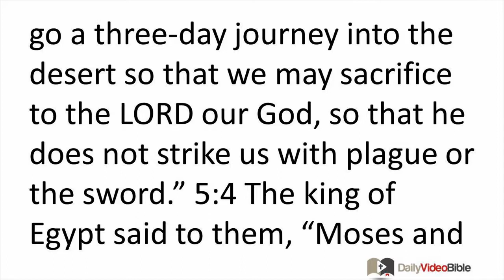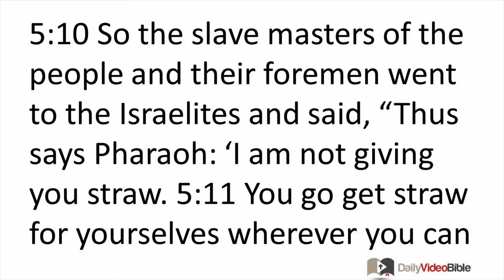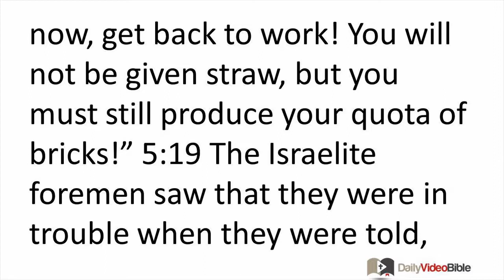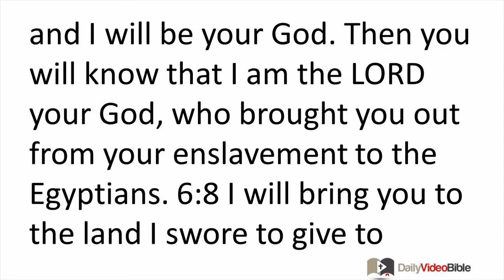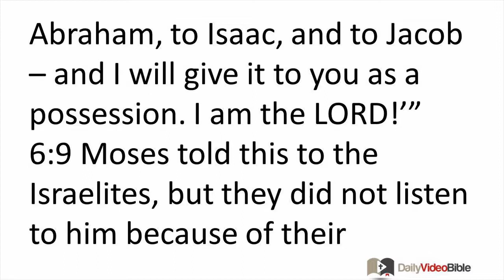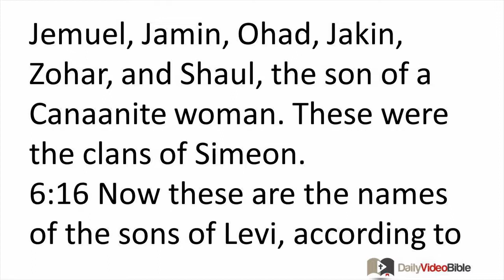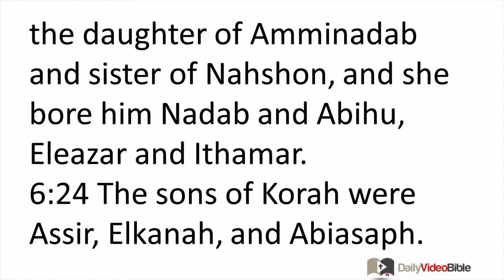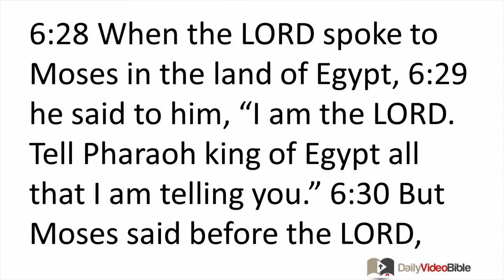February 1 Exodus 5 and 6 Old Testament for the Daily Video Bible DVB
Exodus 5:22-6:13 - The Assurance of Deliverance
5:22 Moses returned to the LORD, and said, "Lord, why have you caused trouble for this people? Why did you ever send me? 5:23 From the time I went to speak to Pharaoh in your name, he has caused trouble for this people, and you have certainly not rescued them!"
6:1 Then the LORD said to Moses, "Now you will see what I will do to Pharaoh, for compelled by my strong hand he will release them, and by my strong hand he will drive them out of his land."
6:2 God spoke to Moses and said to him, "I am the LORD. 6:3 I appeared to Abraham, to
Isaac, and to Jacob as God Almighty, but by my name 'the LORD' I was not known to them. 6:4 I also established my covenant with them to give them the land of Canaan, where they were living as resident foreigners. 6:5 I have also heard the groaning of the Israelites, whom the Egyptians are enslaving, and I have remembered my cove-nant. 6:6 Therefore, tell the Israelites, 'I am the LORD. I will bring you out from your enslavement to the Egyptians, I will rescue you from the hard labor they impose, and I will redeem you with an outstretched arm and with great judgments. 6:7 I will take you to myself for a people, and I will be your God. Then you will know that I am the LORD your God, who brought you out from your enslavement to the Egyptians. 6:8 I will bring you to the land I swore to give to Abraham, to Isaac, and to Jacob -- and I will give it to you as a possession. I am the LORD!'"
6:9 Moses told this to the Israelites, but they did not listen to him because of their discouragement and hard labor. 6:10 Then the LORD said to Moses, 6:11 "Go, tell Pharaoh king of Egypt that he must release the Israelites from his land." 6:12 But Moses replied to the LORD, "If the Israelites did not listen to me, then how will Pharaoh listen to me, since I speak with difficulty?"
6:13 The LORD spoke to Moses and Aaron and gave them a charge for the Israelites and Pharaoh king of Egypt to bring the Israelites out of the land of Egypt.